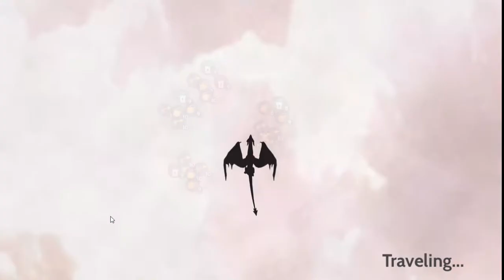Island Team Gauntlet Event Dec 17 2020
Event description, how to maximize your points, how your contributions benefit you.